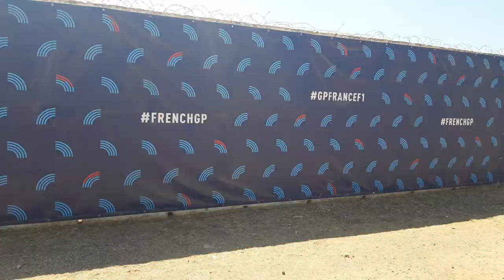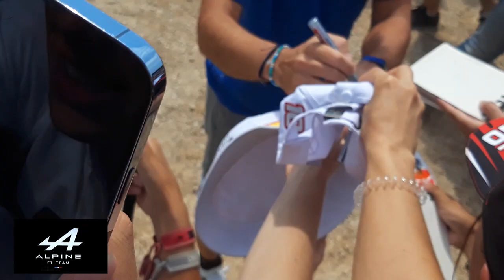ON ACCÉDE AU PADDOCK DE F1 ? (Vlog du dernier GP de France de Formule 1)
Et bonjour, c'est KBDT et on se retrouve pour une vidéo sur la Formule 1. Avec Gaël, on est partit voir le denier Grand Prix de France de F1. Une expérience unique.
Merci à  Gaël pour m'avoir accompagné sur le circuit et merci à vous de me suivre et de regarder mes vidéos. Gros cœur sur vous !

J'ai pu voir les 20 pilotes de F1 et ça, ça fait plaisir de ouf.
J'ai eu en photo 6 pilotes de Formule 1 et 1 directeur d'écurie :
- Pierre Gasly #10
- Sébastian Vettel #5
- Zhou Guanyu #24
- Alexander Albon #23
- Carlos Sainz #55
- Charles Leclerc #16

- Frédéric Vasseur - Directeur team Alfa Roméo Racing

En ce qui concerne les chapitres de la vidéo :
Intro : 00:00
Début du Vlog : 01:30
Samedi - Jour de Qualification : 03:10
Présentation des pilotes : 05:37
Visite du circuit Paul Ricard : 11:55
Objectif Paddock de F1 : 12:22
Dimanche - Jour de course : 13:51
Outro : 16:14

Pour les musiques :
Début du vlog : Musique libre de droits Jorm - Lotus
Paddock F1 : Musique libre de droits BXDN - Return